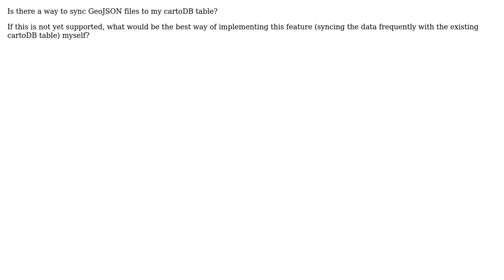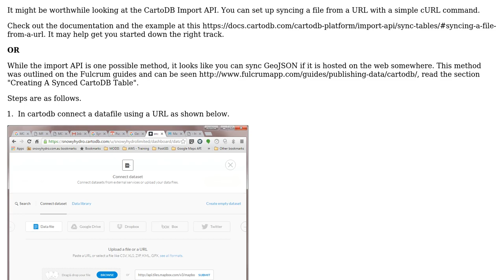GIS: Sync GeoJson to cartoDB?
With thanks & praise to God, and with thanks to the many people who have made this project possible! | Content (except music & images) licensed under CC BY-SA | Music | Images & others | With thanks to user PolyGeo user Irene L user Andrew Jeffrey and the Stack Exchange Network Trademarks are property of their respective owners. You are responsible for your own actions.